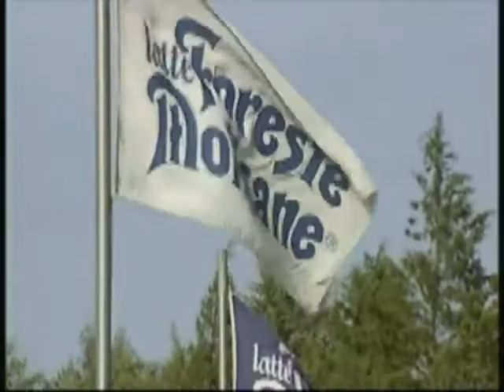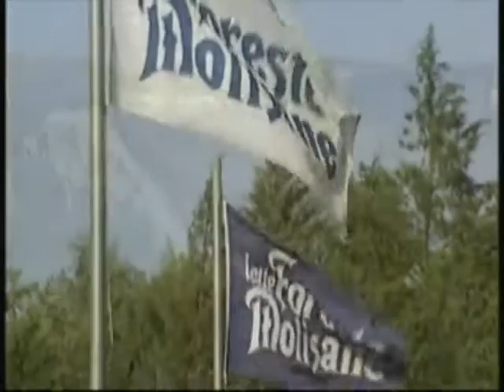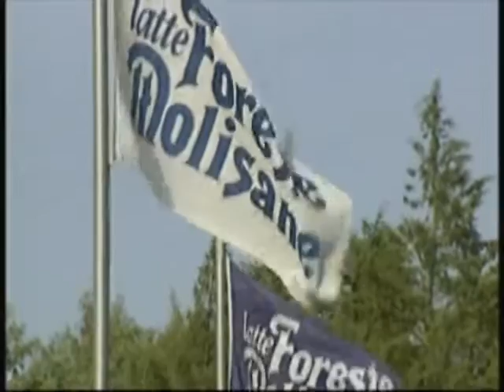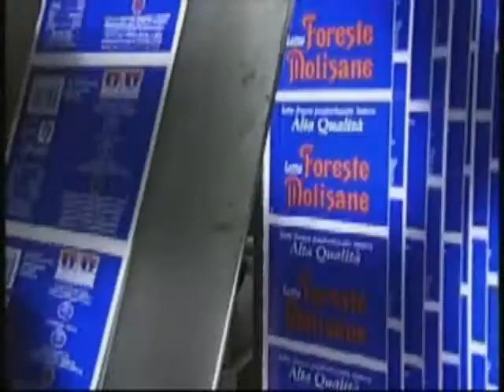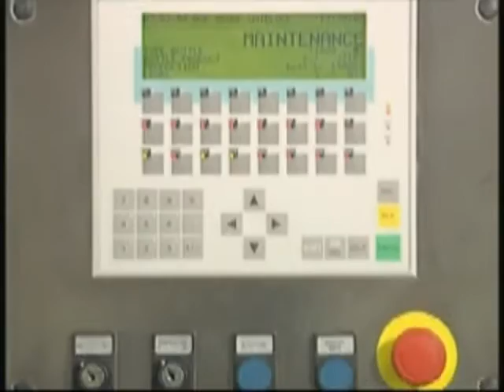Линия розлива молока в бутылку AVE GEO-ENGINEERING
GEO-ENGINEERING предлагает полный спектр технологического оборудования для производства молочных продуктов - от обработки в системах смешивания, деаэрации и пастеризации в потоке до мойки оборудования по технологии CIP/SIP. Благодаря тщательному подбору конструктивных узлов и качественных материалов в сочетании с гигиеническим дизайном, GEO-ENGINEERING реализует высочайшие стандарты в аспекте гигиены и надежности технологического оборудования. Наша концепция «все из одних рук» гарантирует Вам чрезвычайно экономичные технологические процессы.
Технологию розлива определяет микробиологическая стойкость продукта. Здесь может идти речь либо об асептическом холодном розливе (ACF), либо об «ультрачистом» розливе (Ultra-Clean / UCF). Нужно с самого начала отметить, что переоборудование с одной технологии на другую в будущем реализовать довольно сложно. При асептическом холодном розливе (ACF) вкус, аромат и цвет остаются неизменными. Отказ от консервантов позволяет сделать акцент на дополнительную пользу для здоровья. Поэтому технология ACF наилучшим образом подходит для розлива самых чувствительных напитков в пластиковые бутылки. Ультрачистый розлив (UCF) позволяет производить розлив холодных продуктов без содержания вредных бактерий в одноразовые и оборотные ПЭТ-бутылки, а также в стеклянные бутылки в атмосфере с чрезвычайно низким содержанием микроорганизмов. При этом, в отличие от ACF, обработка не ведется в полностью отделенном от окружающей среды чистом помещении. Более того, блок ополаскивания-розлива-укупорки не располагается в герметично изолированном стеклянном изоляторе. Технологии UCF достаточно для розлива нормальных пастеризованных напитков. Технология ACF отвечает более высоким требованиям к гигиене и безопасности продукта